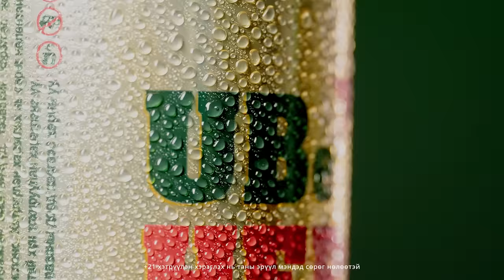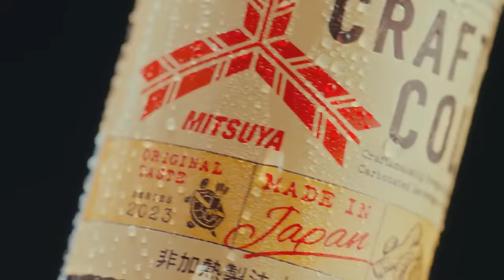[VLOG] Baji & Yalalt - Episode 179 w/Nene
Yalalt instagram: yalalt_baatarkhuu
Baji instagram: bajilumino
Nene instagram: haluunmaruujin